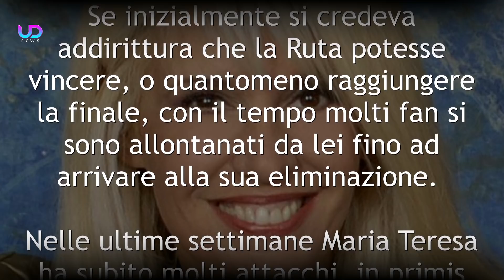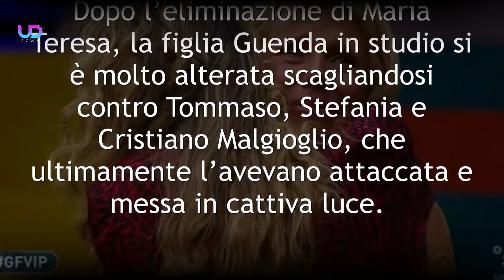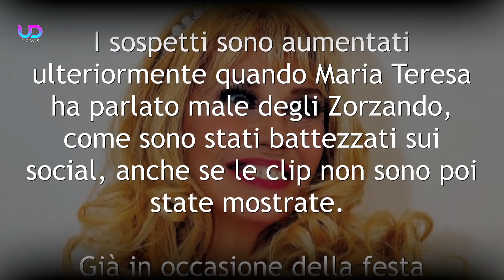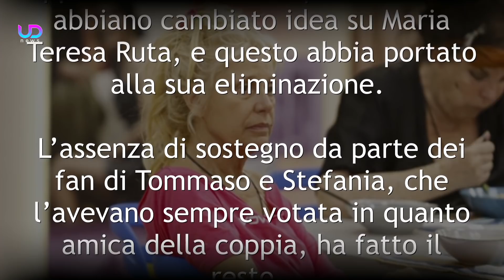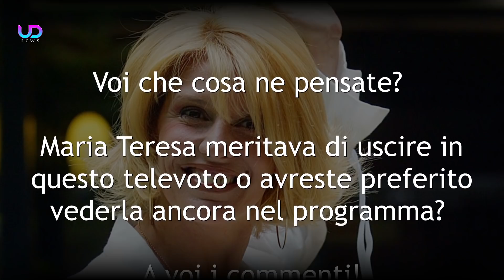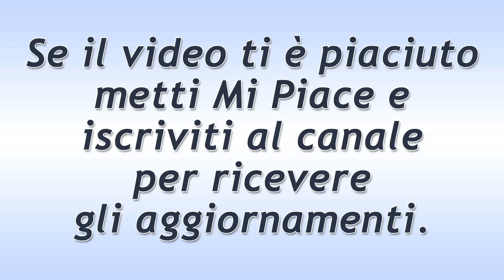GF Vip: I Motivi dell'Eliminazione di Maria Teresa Ruta!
Grande Fratello Vip: Maria Teresa Ruta è stata eliminata, lasciando sorpresi moltissimi telespettatori. Ecco perché il pubblico ha deciso di farle lasciare la casa.

Maria Teresa Ruta è stata una delle protagoniste indiscusse di questa edizione del Grande Fratello Vip. Contro ogni aspettativa, è stata proprio lei a lasciare la casa contro Samantha De Grenet ed Andrea Zenga, entrambi entrati quando il gioco era già avviato. Dietro la sua eliminazione, però, si nascondono dei motivi ben precisi. Ecco quali sono.